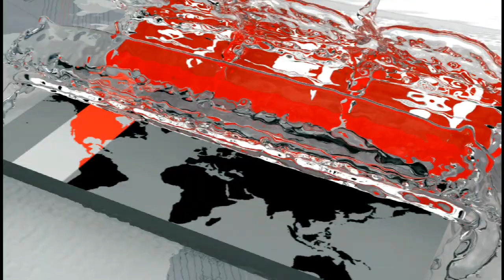অল্প কথায় নির্বাচন নিয়ে যা বললেন মৌসুমী-রিয়াজ-শাকিব-অপু! | FDC Election 2019 | Somoy TV